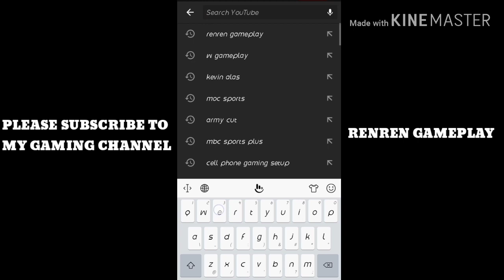June Mar Fajardo | Rookie Year Highlights